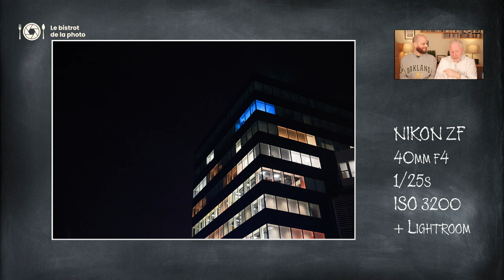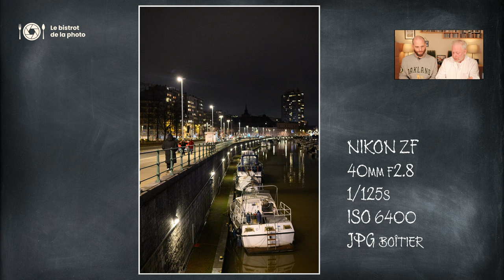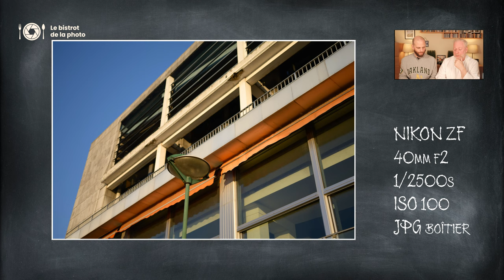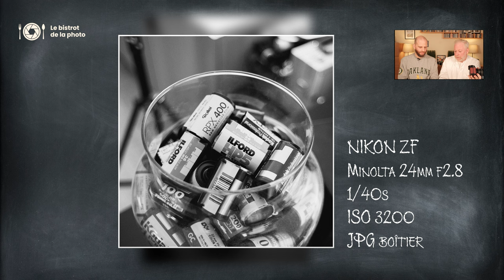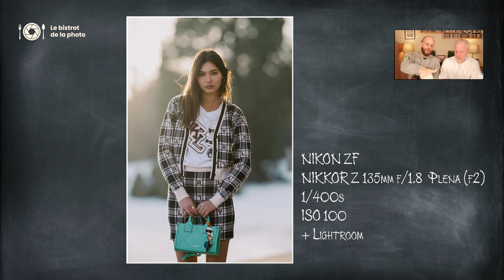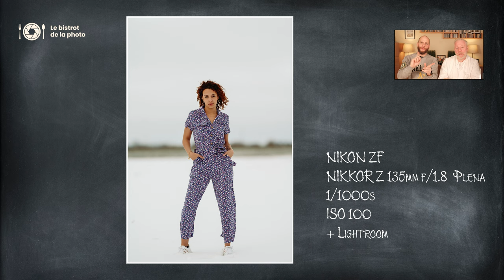Les Dégustations du Bistrot #1 : Le NIKON ZF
Monsieur Karim et Monsieur Sanders livrent leur retour d'expérience du Nikon Zf.

Et pour les plus attentifs d'entre vous,  une photo 10x15 c'est bien 2.16 méga pixels :)

Au menu :

00:00:00 Introduction
00:01:42 Présentation et ergonomie
00:06:50 Sur le terrain
00:35:52 Verdict
00:14:35 Conclusion

Le Duo du Bistrot :
Monsieur Sanders :